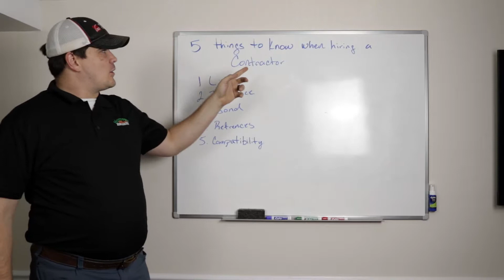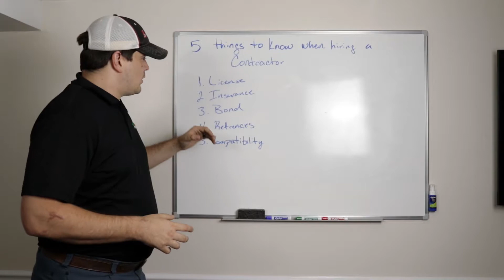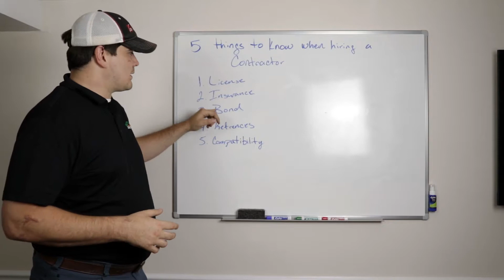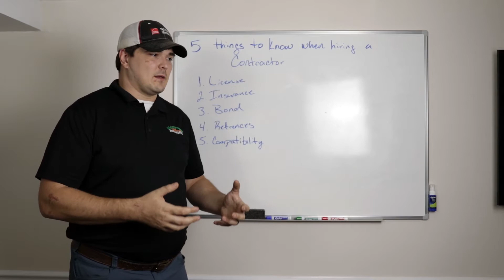5 Things to Know When Hiring a Contractor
Sign up for a free inspection today!
Hometown Restoration LLC